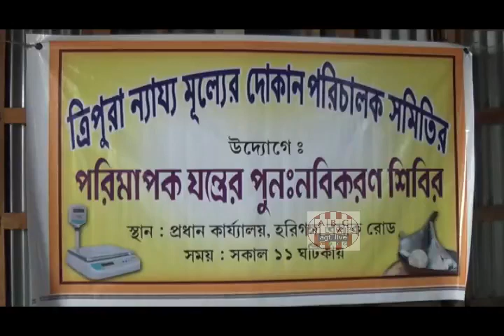W&M DEPT ORGANISES SEALING CAMP1